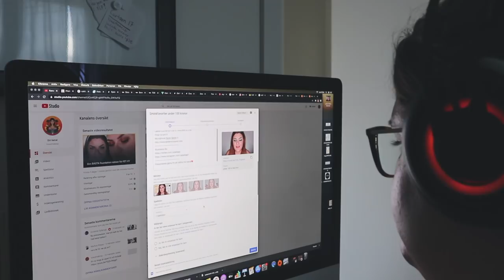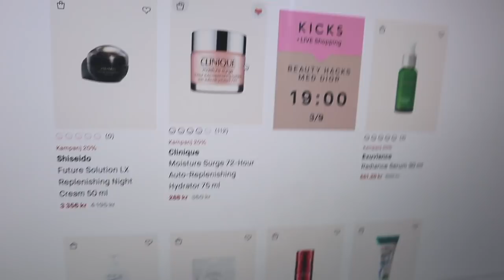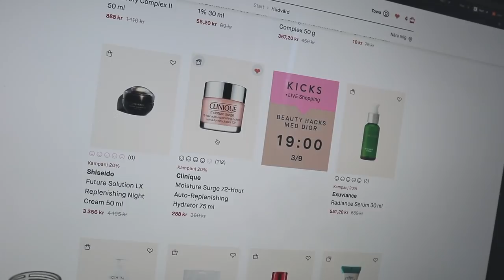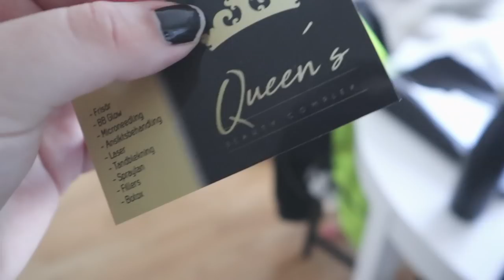Vlogg: FÖRSTA VECKAN I SKOLAN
Hej! I dagens vlogg får ni hänga med varje dag första veckan i skolan :)